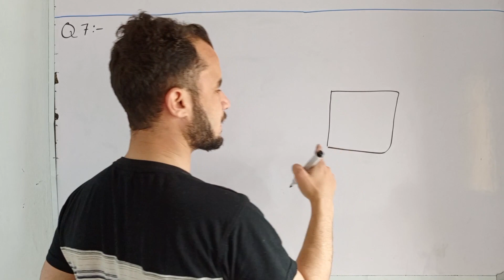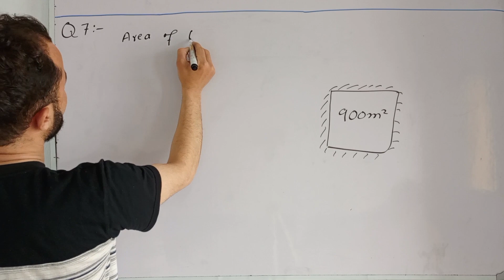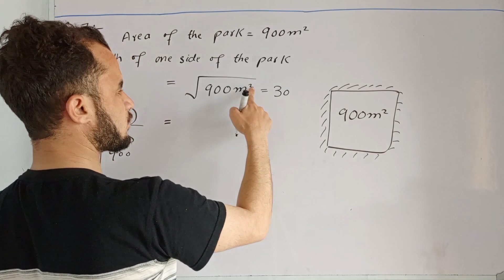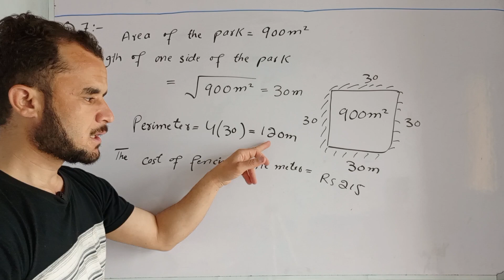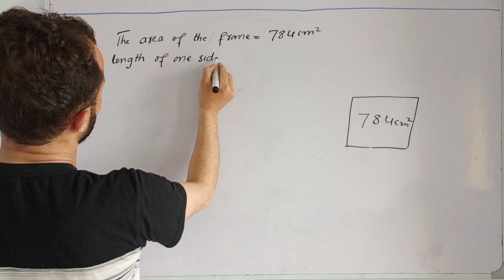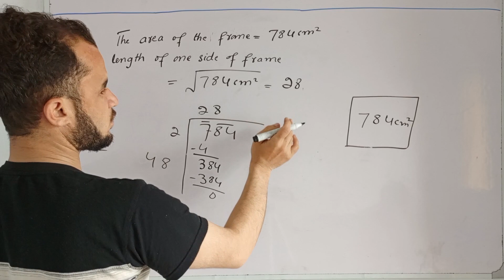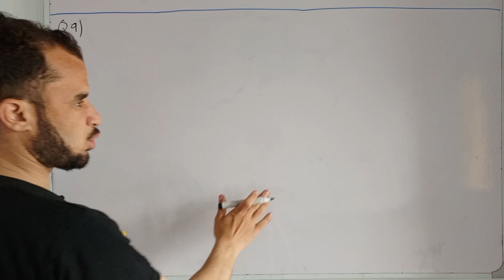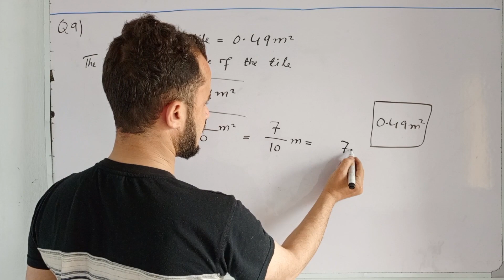7th math unit 2 check 2.3 Q7 to Q9 afaq sun series new course